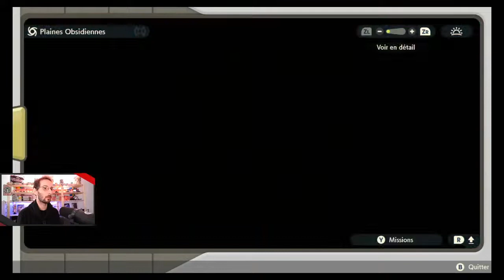Légendes Pokémon: Arceus - 12 - La Chaîne Rouge